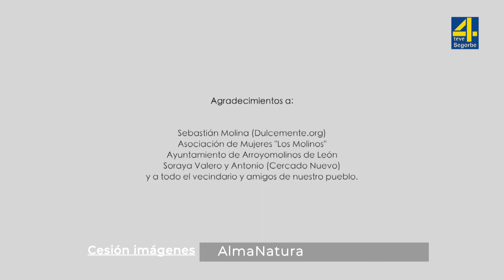TVAltoPalancia noticia La III edición de Holapueblo llega al Alto Palancia